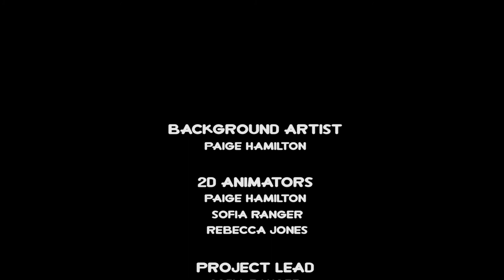MTT Project - Homeworld Gems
Uni project; Meet The Team

We had to design characters that would fit into an existing world and create a mini teaser trailer introducing them. My team decided to choose Steven Universe for our IP!

We all helped create the assets, and we each took on a few shots each. I designed Chrysoprase, the green gem, and animated the first three shots.

My teammate Paige animated Citrine, the yellow gem.
You can find her under "wolflover1086" on DeviantART and Picarto, and under "wolflover1086Art" on Facebook.

And my other teammate Sofia animated Rhodochrosite, the red gem. You can find her under "SquishyWitchy" on DeviantART, Instagram, Facebook and Twitter.

The audio was made specifically for this project by Bradley Ellis.